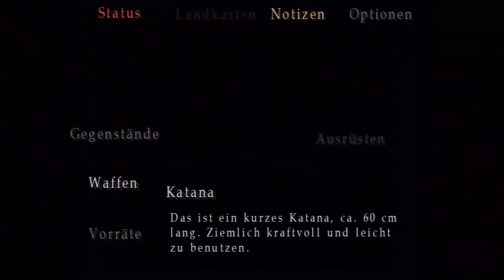Let's Play Silent Hill 3 [Part 14/ PS3/ HD/ german] - Schatten der Vergangenheit